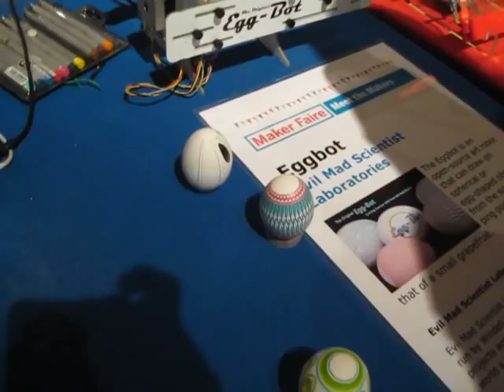Eggbot-2010MotorCityMakerFaire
Eggbot egg decorating gizmo inside the Henry Ford Museum at Motor City Maker Faire, August 1, 2010